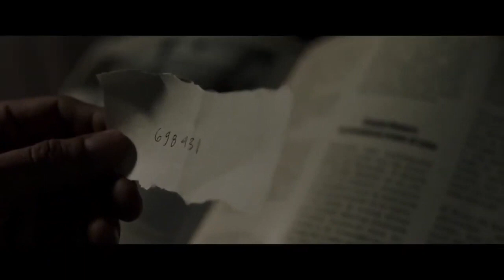LOS MINUTOS NEGROS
Los Minutos Negros es una cinta que toca el tema de un asesino serial, en esta historia encontramos corrupción, desprecio de las autoridades por las victimas y sus familias y personajes que aspiran a la justicia